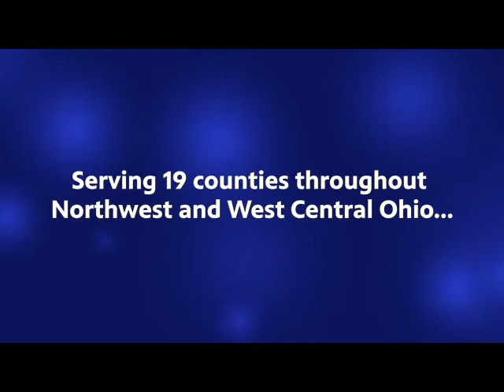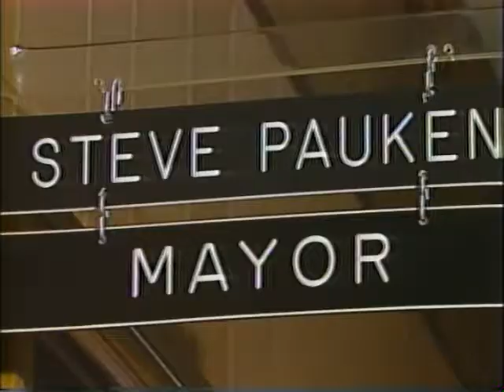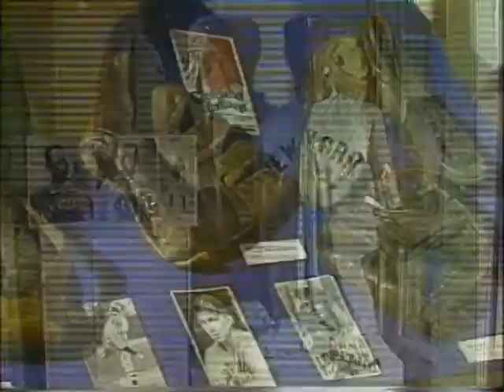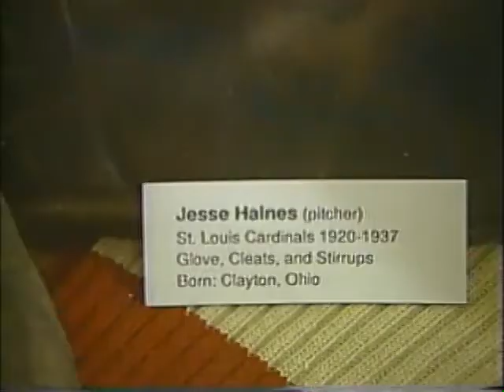News Six Archives - Gateway Middle School 1993 (Maumee, OH)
From the WBGU PBS archives, the sixth grade class of Gateway Middle School in Maumee, Ohio present their News Six stories about their school and town circa 1993!